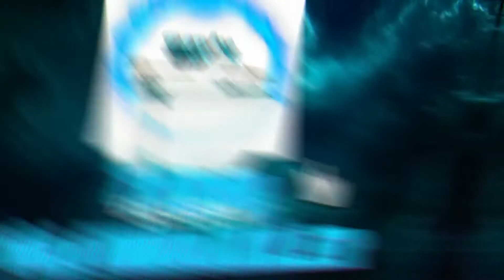HARZEMŞAHLAR DEVLETİ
DEĞERLİ TARİH YOLUNDAKİLER İZLEYİCİSİ HARZEMŞAHLAR DEVLETİ'NİN TARİHİ'Nİ VE TARİHTEKİ ÖNAMİNİ ANLATTIK.
İYİ SEYİRLER.